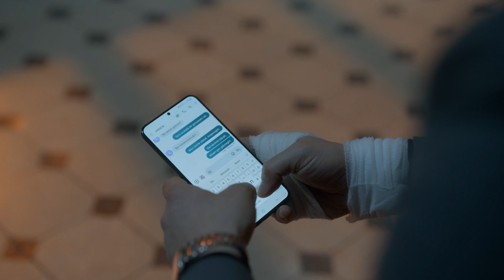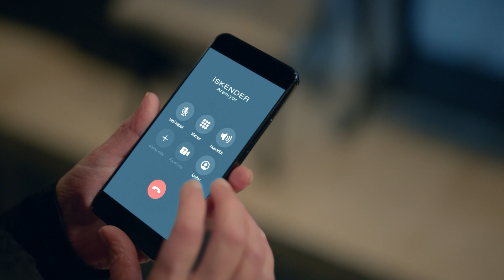Aile | Senin Oğlun Öldü!